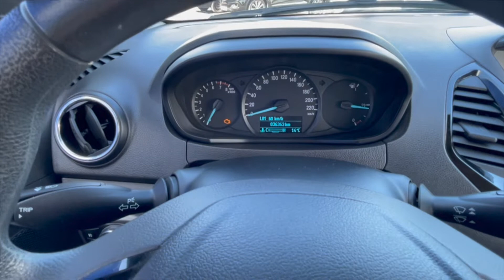Ford Ka +, Le Limiteur de vitesse, comment ça marche?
Ford Fiesta, Focus, KA, Ecosport, Tournéo, Kuga, Puma, S-Max, C-Max, Transit, Mondeo, Mustang, GT, Galaxy, Ranger, Explorer, Expedition...